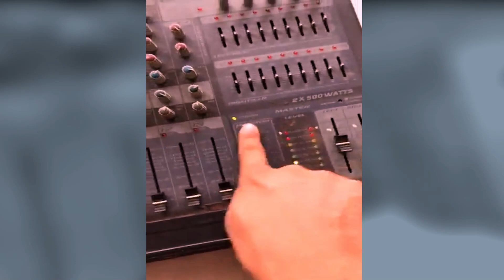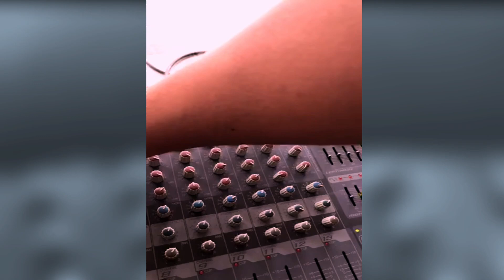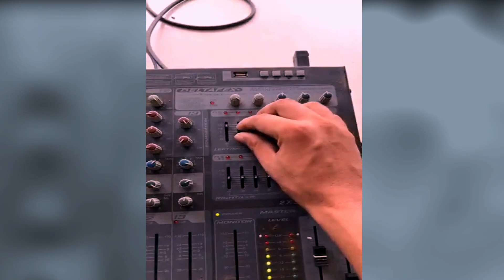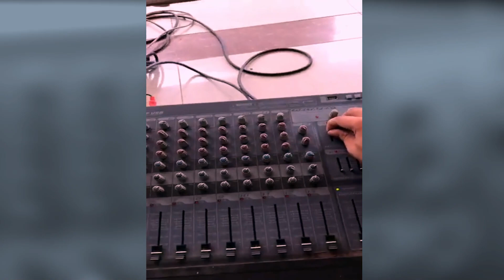សាកមិចសែអារិចកាំង មួយទឹក ដាក់បាន5 បួនគ្រាប់&PENVEY 🙏❤️💪